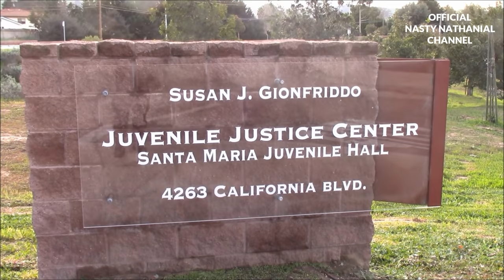1st Amendment Audit, Santa Maria Juvenile Justice Center....TYRANT FOUND!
In the edition of Life On The Beat With Nasty Nathanial I am conducting a First Amendment Audit of the Santa Maria Juvenile Justice Center. I end up being detained by officers of the Santa Maria Police Department who don't know the law and bullied by a tyrannical sergeant.